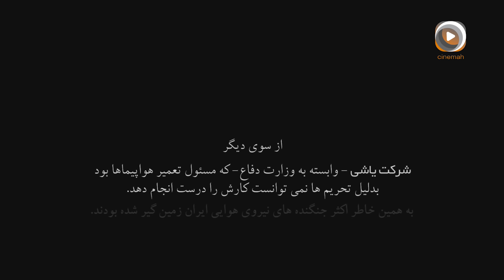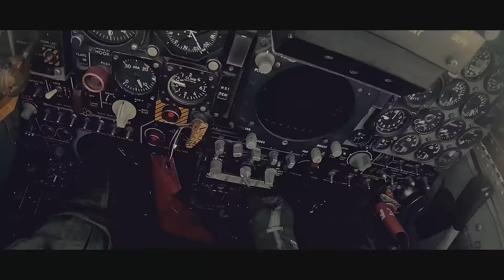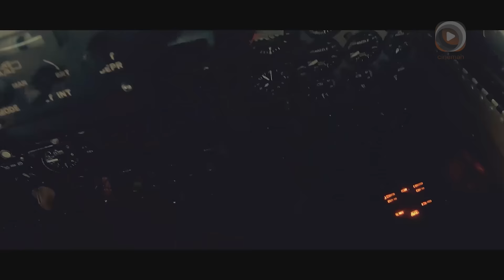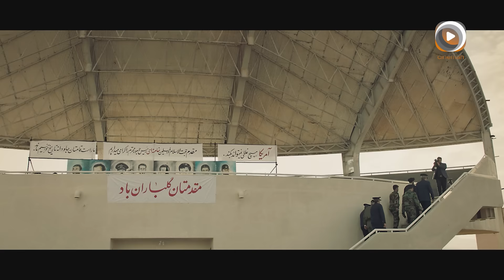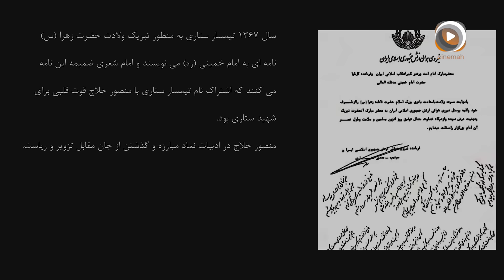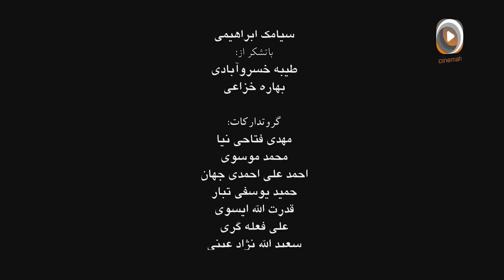فیلم سینمایی جدید ایرانی منصور [ نسخه کامل ] | Film Mansour [Full Movie] 4K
داستان زندگی خلبان سرتیپ منصور ستاری

فیلم «منصور» درباره بخش‌ هایی از زندگی «تیمسار منصور ستاری» و ساخت اولین جنگنده کاملا ایرانی است و همچنین سال‌ های پایانی جنگ ایران و عراق را به تصویر می کشد که ایران به شدت درگیر کمبود تسلیحات نظامی است و «تیمسار ستاری» بر یک پروژه مهم کار می‌ کند.

بازیگران :
لیندا کیانی
محسن قصابیان
مهدی کوشکی
سید جواد هاشمی
حمیدرضا نعیمی
قاسم زارع

تهیه کننده : جلیل شعبانی
کارگردان :‌سیاوش سرمدی

The film "Mansour" revolves around parts of the life of Colonel Mansour Sattari, an Iranian pilot who participated in building the first entirely Iranian fighter jet. It also depicts the final years of the Iran-Iraq war, during which Iran faced severe military shortages, while Colonel Sattari worked on a crucial project.

Cast:
Linda Kiani
Mohsen Ghassabian
Mehdi Koushki
Seyed Javad Hashemi
Hamidreza Naeimi
Ghasem Zare

Producer: Jalil Shabani

Director: Siavash Sarmadi